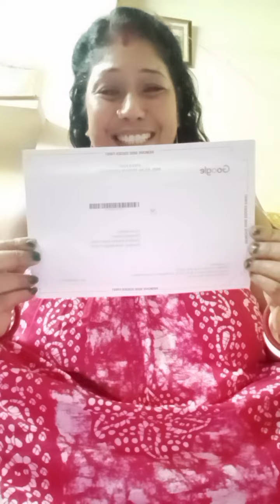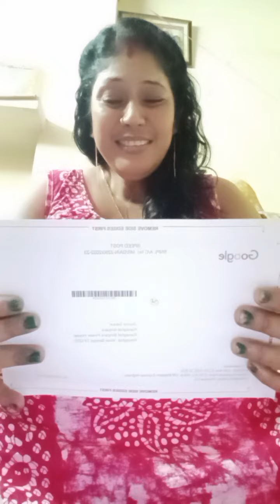বন্ধুরা। আমার। সপ্ন।আসা।পুরন।হলো। শুধু। তোমাদের। জন্য। আমি।আজ। খুব। খুশি।এই। মাত্র। কাগজটা।এলো,,🙏🙏